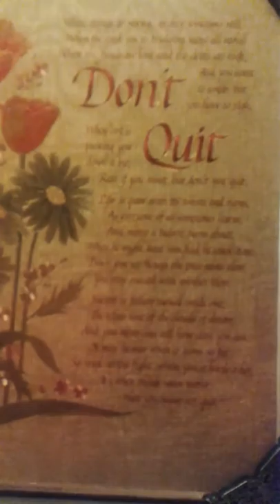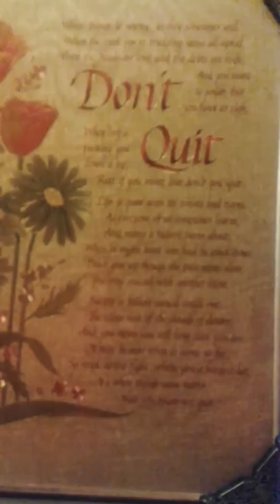Turn Our Hearts Interlude by S.J.-Music RAHshon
My 17 year old, talented son created this beat...